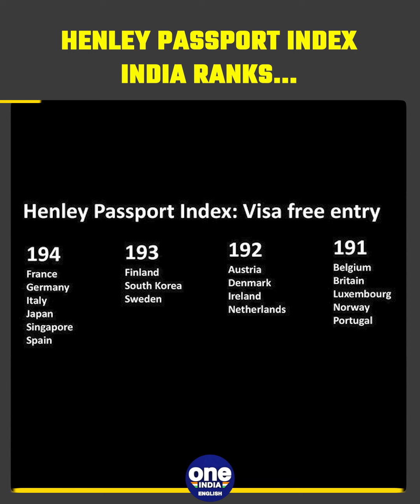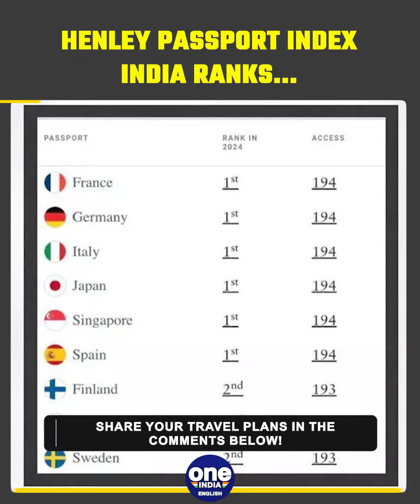World's Most Powerful Passports: Henley Passport Index List | Where Does India Stand? |Oneindia News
Discover the world's most powerful passports in 2024! Join us as we unveil the top 6 countries dominating the passport power rankings. Where does India stand? Find out the key to borderless travel and global access.